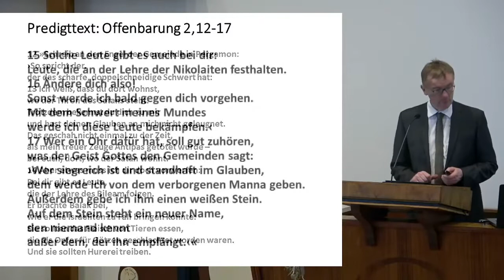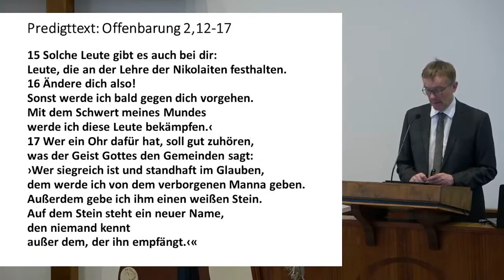Der weiße Stein